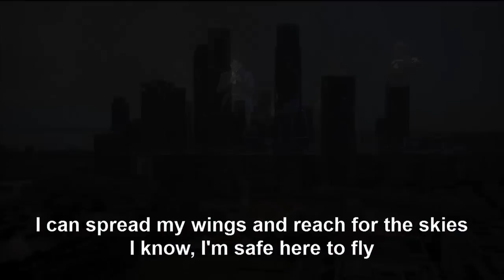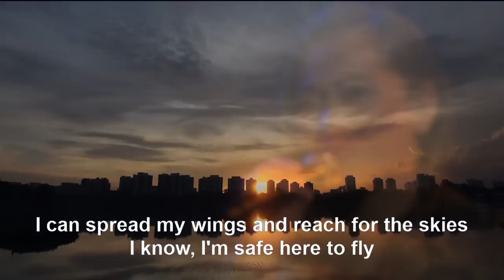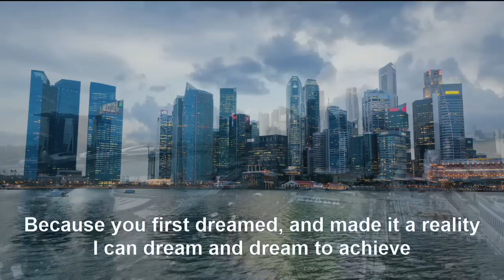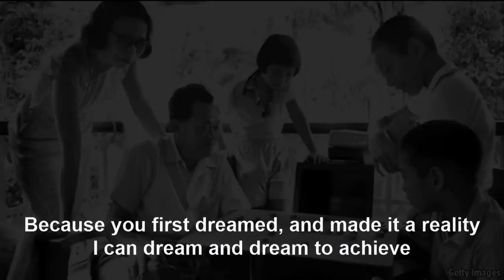New Creation Church pays tribute to Mr Lee Kuan Yew (1923 - 2015) with You First Believed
Inspired by the heart and teaching of our Senior Pastor Joseph Prince to give honour where it is due, our youth, Dominic Chin, wrote and recorded this song, You First Believed, in 2014, to publicly honour Mr Lee Kuan Yew. Mr Lee was Singapore's first prime minister who had made a tremendous difference to the success and prosperity of the country and its citizens. On Sunday, 29 March 2015, our youth and worship team performed this song as a tribute to the recently departed Mr Lee.